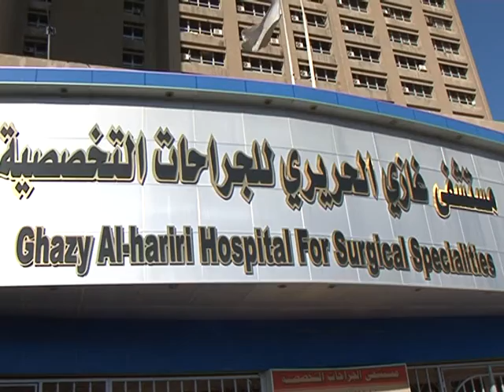رئيس مجلس النواب د.سليم الجبوري يعود جرحى القوات الأمنية وابناء العشائر والحشد الشعبي